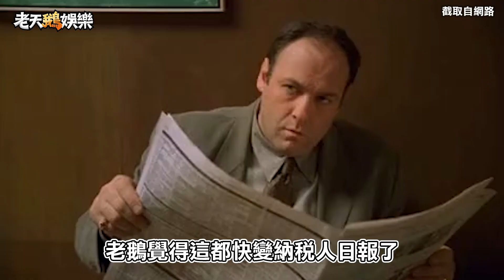老天鵝快報#14【吃香蕉不吐香蕉皮 台灣價值世堅情】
老天鵝快報#14

【吃香蕉不吐香蕉皮 台灣價值世堅情】

快去下載 @美圖秀秀
故宮聯名古人貼圖包
讓你發美圖大聲嗆

【本集新聞畫面來源】

王世堅泛淚「應該跟他致歉」 李敖「狂語錄」永留政壇／東森